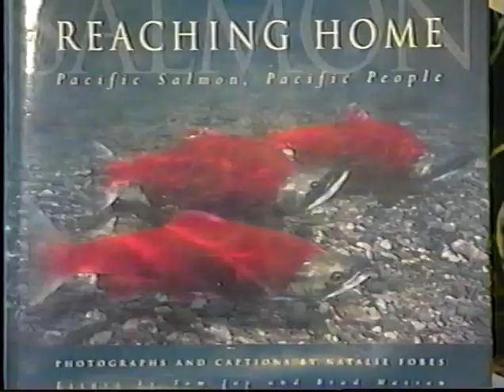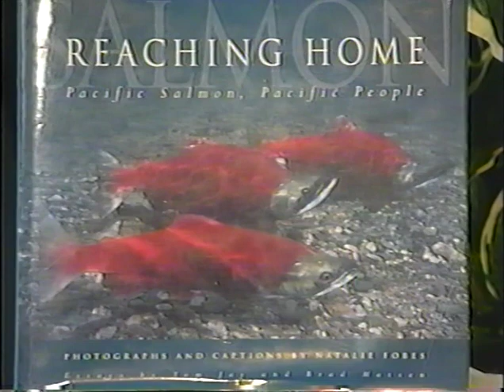20 Soul of Salmon with Tom Jay, Author and Sculptor 6-12-01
Tom died Nov 10, 2019. He was a great man. This posting is in honor of his memory